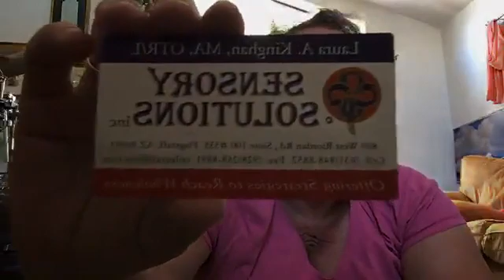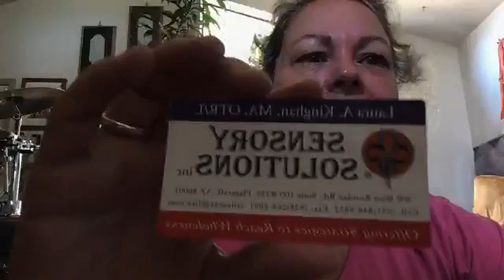SSI Intro into Obstacle Courses 7-29-2020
This video is a community offering.
Engage in any activity at your own risk.

ONLINE & CLINICAL OT SERVICES AVAILABLE
Individual & GROUPS
Evaluations & Treatment
Special EVENTS

Sensory Solutions, Inc
Offering Strategies to Reach Wholeness